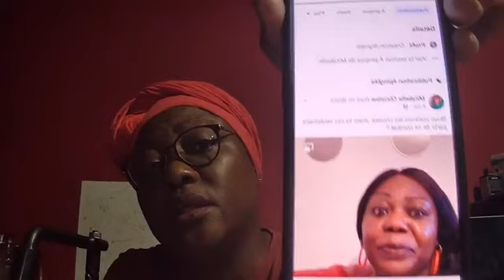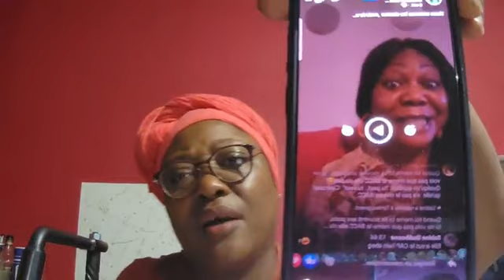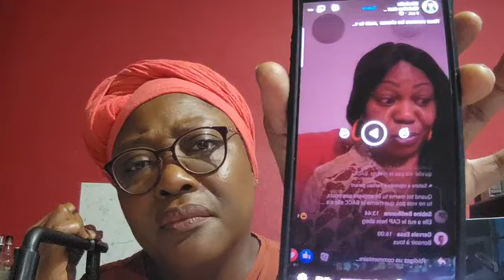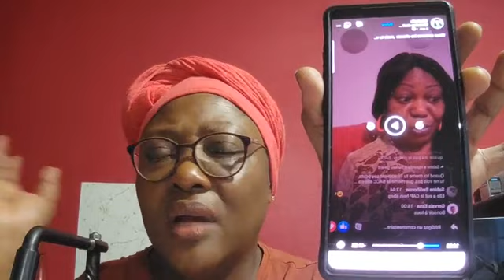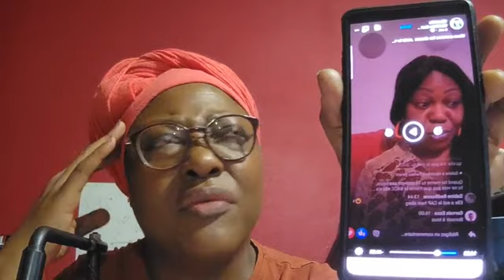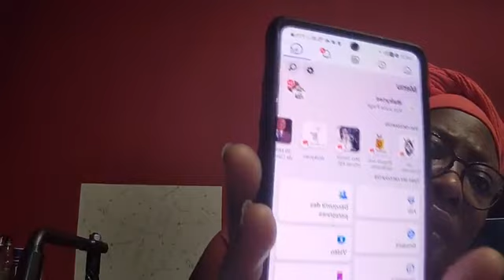Que les FP and CO avancent